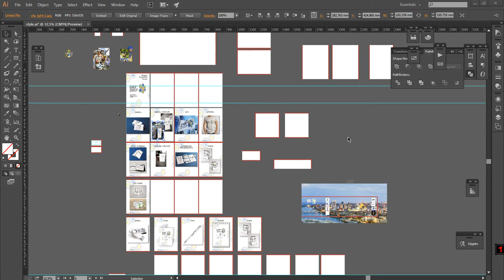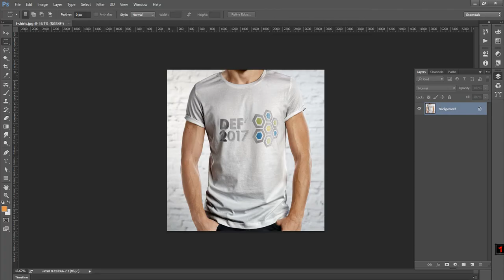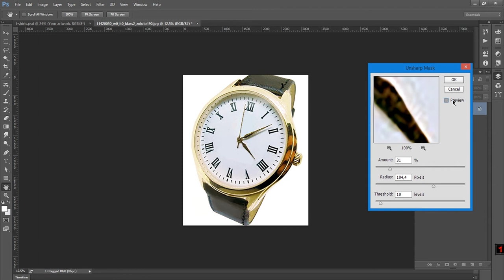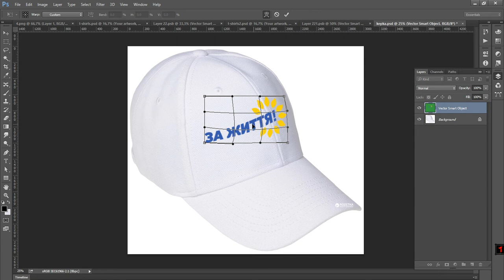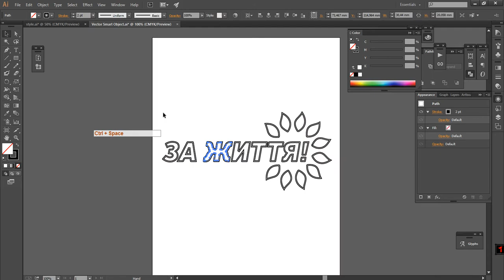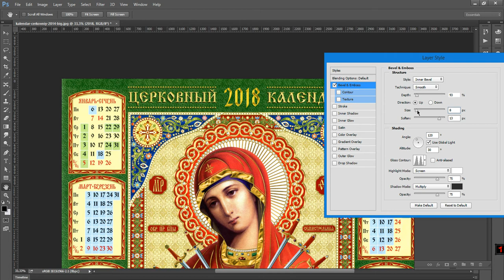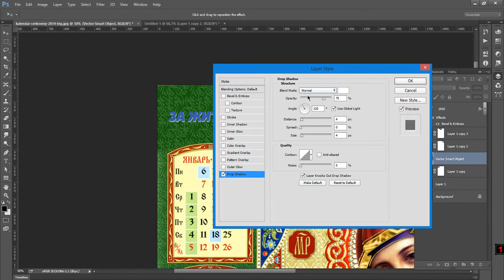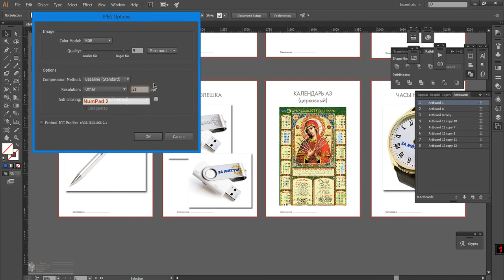Politics Style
Real work without searching material 1.5 Hour